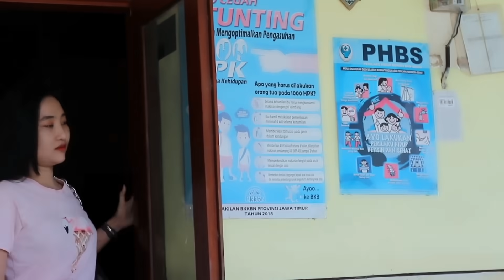FILM PENDEK MADURA " PERJODOHAN ORANG TUA " - Winda Nefira - Kacong Arye.